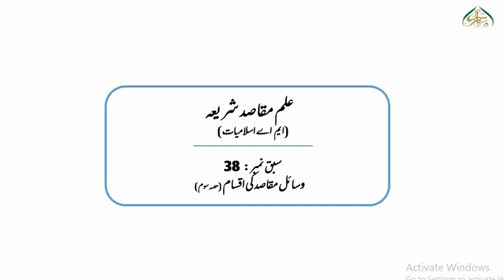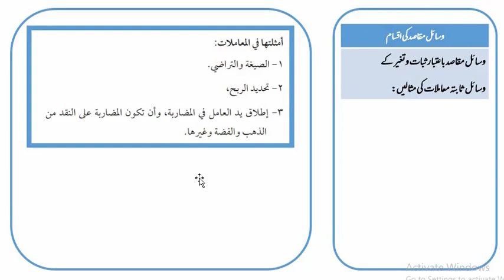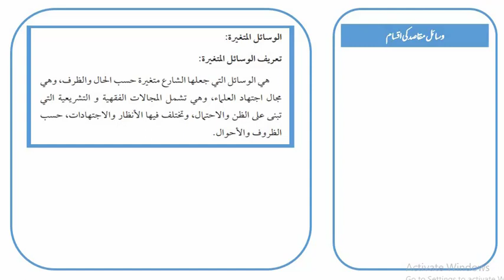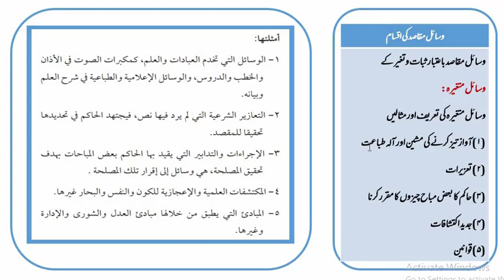علم مقاصد شریعہ ایم اے اسلامیات، سبق:38 وسائل مقاصد کی اقسام (حصہ سوم) /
علم مقاصد شریعہ
ایم لیول کے لیکچرز
سہل اور دلچسپ انداز میں
ان اسباق سے آپ علم مقاصد شریعہ کو اچھی طرح سمجھ سکیں گے اور امتحانات کی تیاری بھی ہو گی۔""""علم مقاصد شریعہ ایم لیول کے لیکچرز.سہل اور دلچسپ انداز میں ان اسباق سے آپ علم مقاصد شریعہ کو اچھی طرح سمجھ سکیں گے اور امتحانات کیتیاری بھی ہو گی۔تیاری بھی ہو گی۔ Knowledge of objectives of Sharia
M. Level Lectures
In a simple and interesting way
With these lessons, you will be able to understand Ilm-Maqasid Shariah well and prepare for the exams. There will also be preparation. There will also be preparation"""